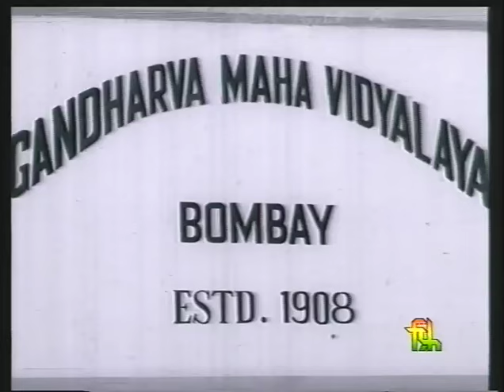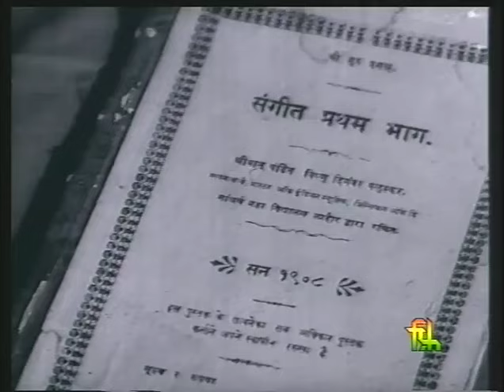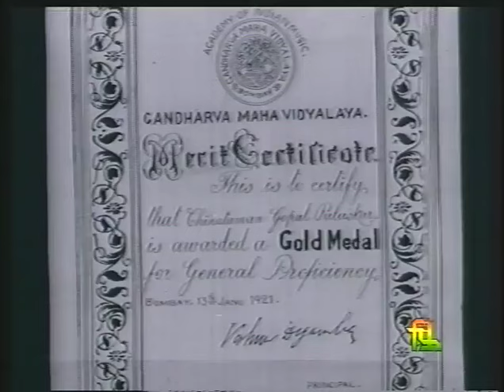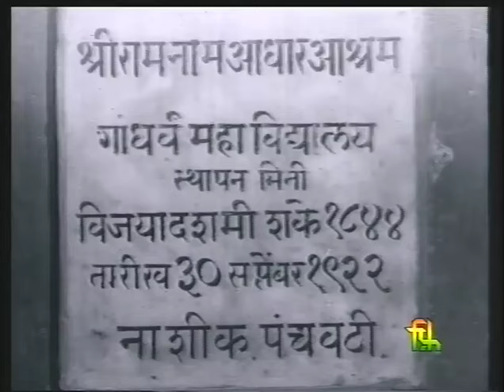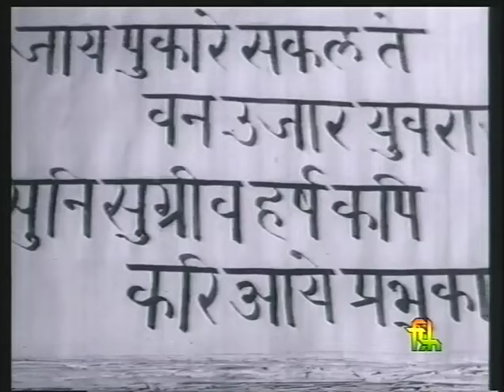Pandit Vishnu Digamber Pulaskar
Director: S. B. Nayampally
Year: 1971

It is a biographical film on the life and music of Pt. Vishnu Digambar Paluskar, Whose contribution to Hindustani music ranks among the most important.